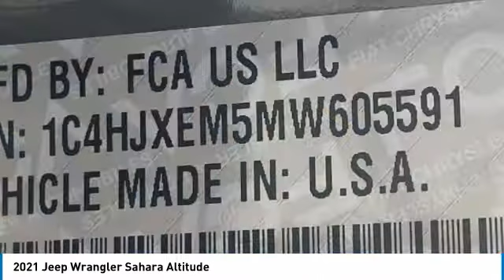2021 Jeep Wrangler MJ1128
2021 Jeep Wrangler Unlimited Sahara 22/29 City/Highway MPG.